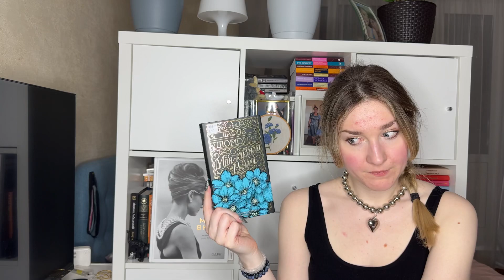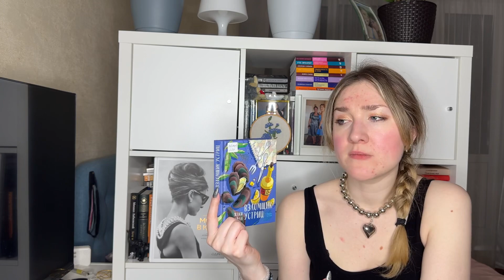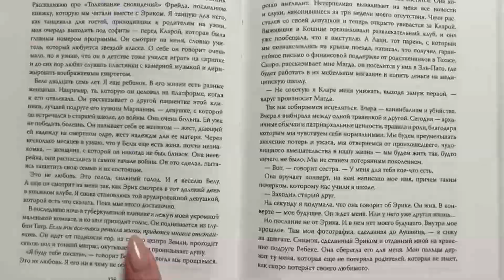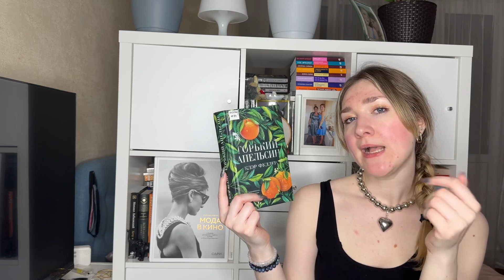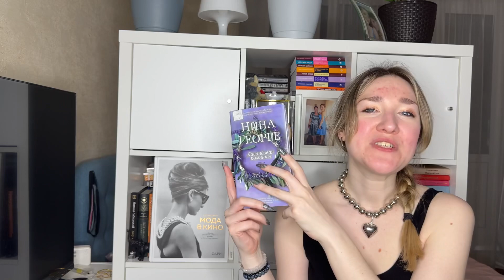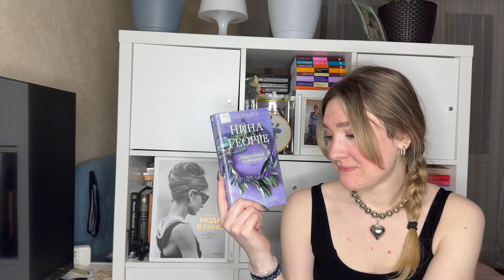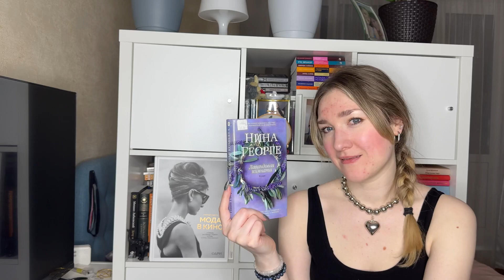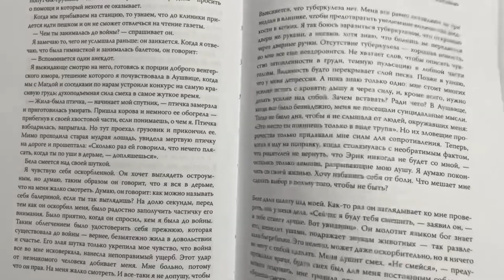БИБЛИОТЕКА - ИТОГИ МАЯ 2024: эффект Дюморье, поиски одобрения и Шерлок Холмс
Подвожу итоги своего похода в библиотеку:

0:00 | Вступление
0:39 | Энтони Горовиц - Дом шелка. Новые приключения Шерлока Холмса
4:29 | Дафна Дюморье - Моя кузина Рейчел
8:00 | Жаки Дюран - Взломщик устриц
11:31 | Клэр Фуллер - Горький апельсин
14:47 | Нина Георге - Лавандовая комната
20:24 |  Итоги видео, прощание и ссылка на тг-канал